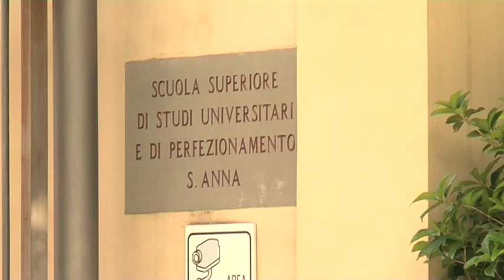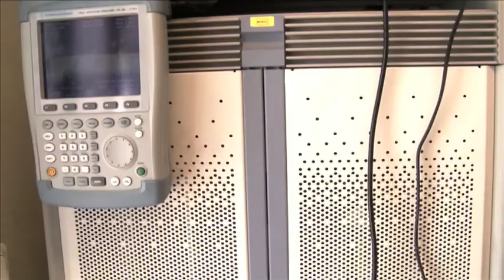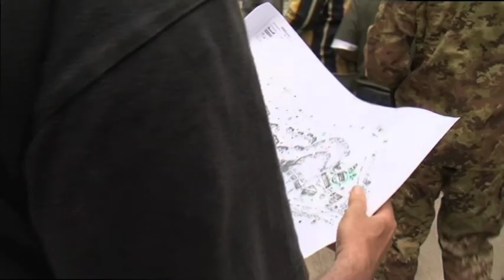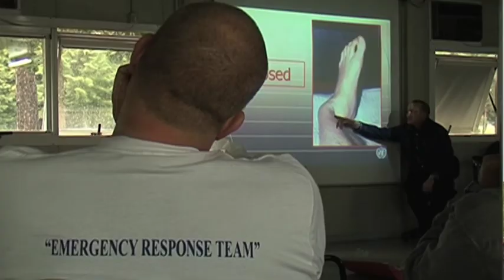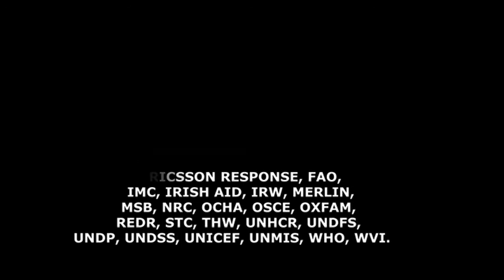IT Emergency Management Training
The key to efficient and effective humanitarian emergency response operations is trained personnel who are available for immediate deployment. In addition to the constant technical skill-upgrade required by the nature of the humanitarian context, IT responders must also be prepared for emergencies in terms of managerial and survival skills.

Funded by the Vodafone Foundation and World Food Programme (WFP) partnership, the IT Emergency Management training course focuses on developing IT and telecommunications experts capable of managing the ICT response to humanitarian emergency operations.